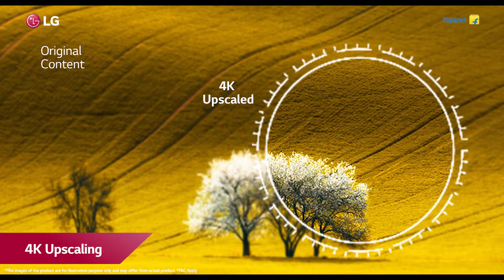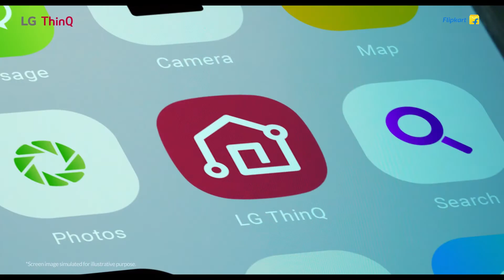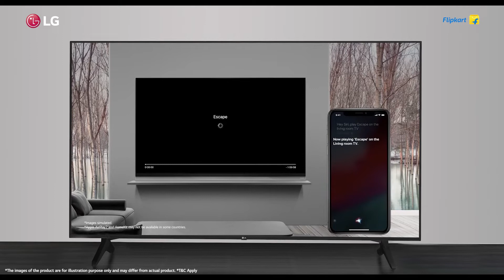Immerse Into The Sharpest Details With LG UQ80 UHD 4K TV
Give your entertainment the upgrade that it deserves with the LGUHDTV. Enjoy the vivid color display and precise details with an unmatched crystal clear 4K experience. Powered with the all-new intelligent a5 Gen5 AI Processor, it analyzes the content and adjusts the visuals in accordance with the genre and mood of your content. With the innovative 4KUpscaling feature, enjoy the non-4K content in 4K on a large UHD screen for the finest precision and clarity of your visuals. The unique AISound feature Up-mixes the 2-channel sound into virtual 5.1 sound, giving you a theatre-like audio experience. With minimal bezel and slimmer design, compliment your interiors with the aesthetics of LG and dive into the finest visuals and sound experience.